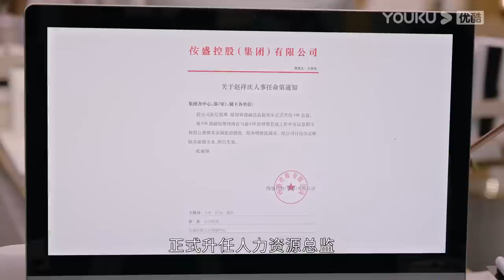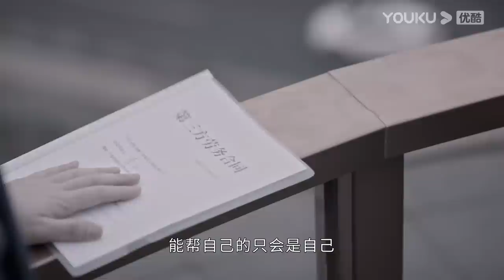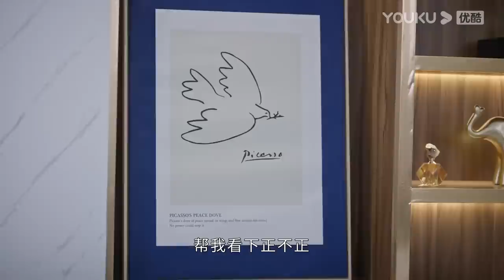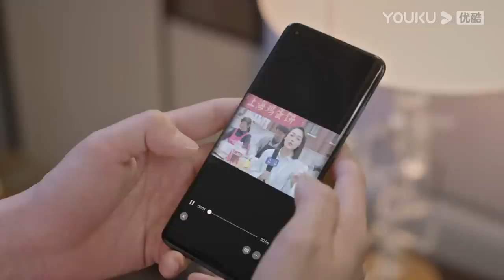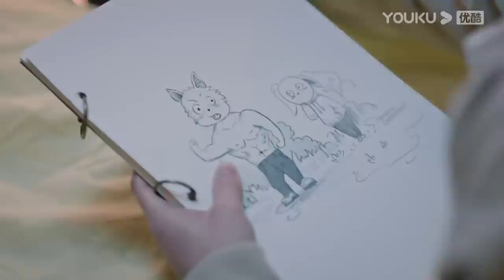ENGSUB【FULL】繁华似锦 The Outsider EP08 | 张雨绮高伟光猎心撩爱 | 张雨绮/高伟光/左小青 | 都市爱情片 | 优酷华语剧场